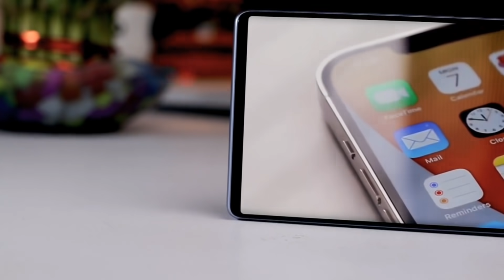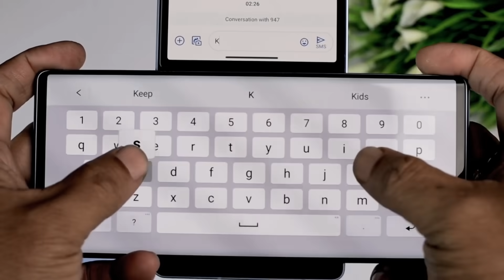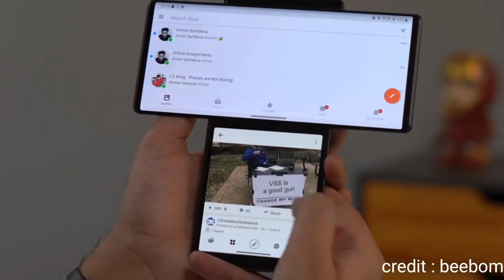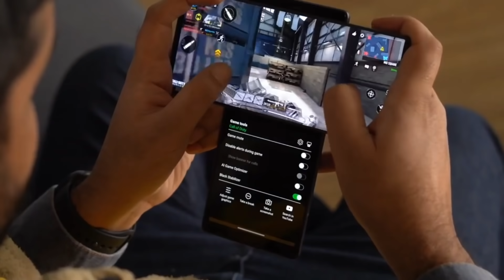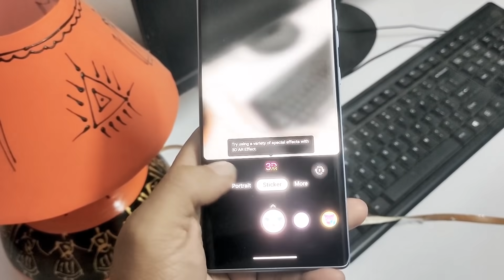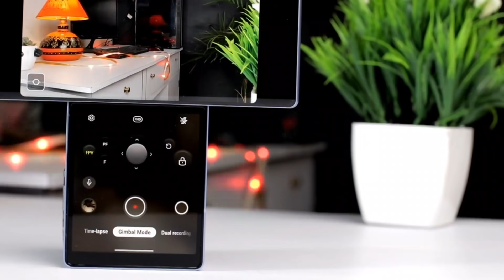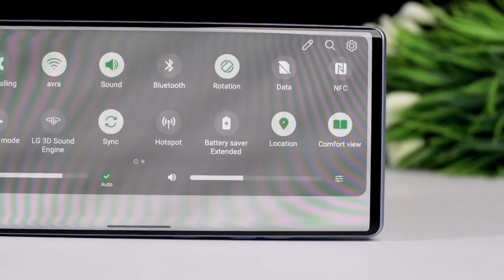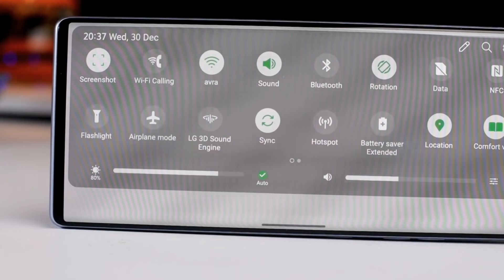Lg Wing Unboxing & Full Review | ভবিষ্যতের ফোন | Crazy Swivel Phone